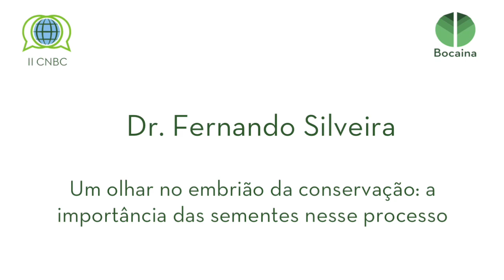Um olhar no embrião da conservação: a importância das sementes - Fernando Silveira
O Professor Fernando fez sua graduação em biologia pela PUC-MG. Seu mestrado e doutorado foram realizados na Biologia Vegetal da UFMG. Há anos que tenta decifrar os segredos ecológicos-evolutivos das sementes. Seu campo principal de estudos são os afloramentos rupestres. Atualmente é professor do Departamento de Genética, Ecologia e Evolução da UFMG e é pai do João, do Davi e do Dante.

Este vídeo foi produzido para a II Conferência Nacional de Biologia da Conservação, organizada pela Bocaina Biologia da Conservação em 2016.